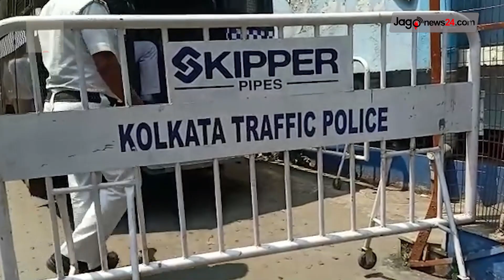বিকেল ৪টার নিউজ আপডেট || Jago News